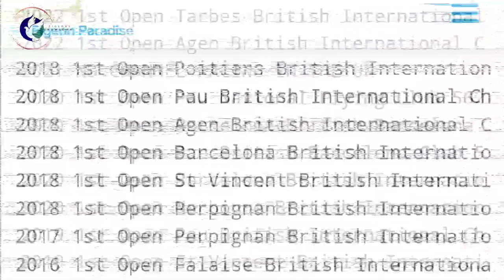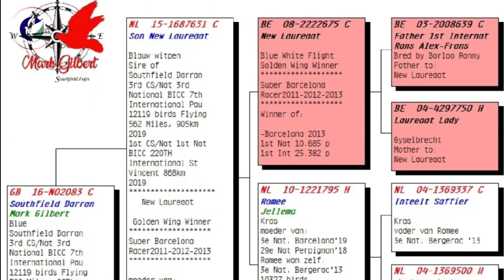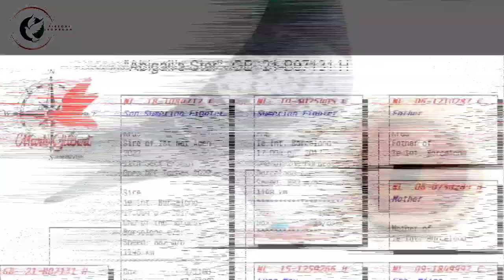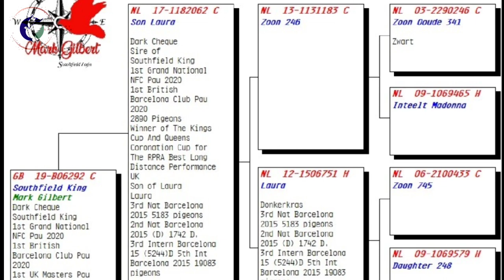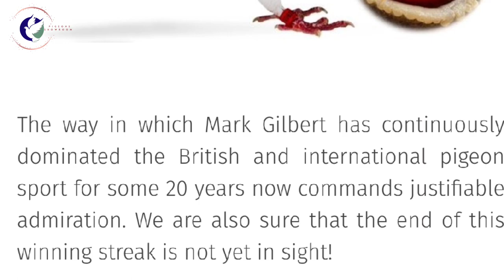Artical About Mark Gilbert One Of Best Racing Pigeon Fancier I. the World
Articles
Mark Gilbert (Windsor, UK) is an icon of British and international pigeon racing
by PIPA on 05/05/2023
, related fanciers:
Gilbert Mark

Mark Gilbert, a household name in pigeon racing, became world famous after winning 1-2-3 on the international race Bordeaux in 2011.
Recently, you could read how Mark Gilbert also started focussing on the short distance races. But of course we have known Mark for many years because of his formidable successes in the (international) long distance races.

He already won 3 times 1st International against the whole of Europe. Dax in 2004 was his first International win. In 2011, there was nothing to do against the Gilbert-pigeons, they put up a show on the International Bordeaux race.

2004 1st International Dax 17,400 birds.
2011 1st,2nd,9th,30th International Bordeaux Yearlings 11,444 birds
2011 1st,2nd,3rd International Bordeaux Hens 3,200 birds
2011 3rd International Bordeaux Old Birds 10,400 birds
2011 2nd, 4th,5th from a total liberation of 22,000 birds
2013 3rd & 34th International Pau 8,500 birds
2019 4th, 5th &7th International Pau 12,119